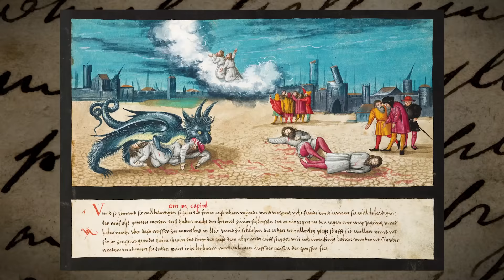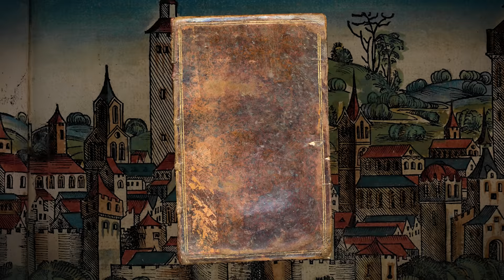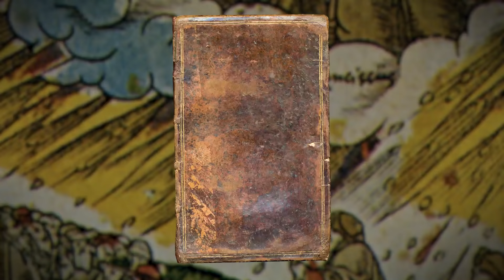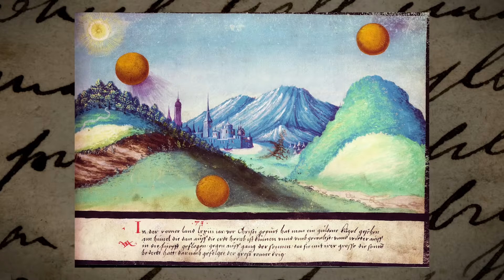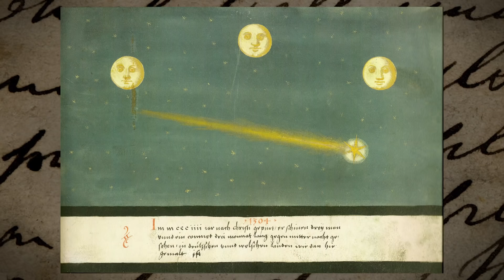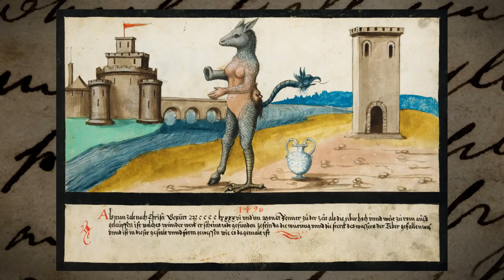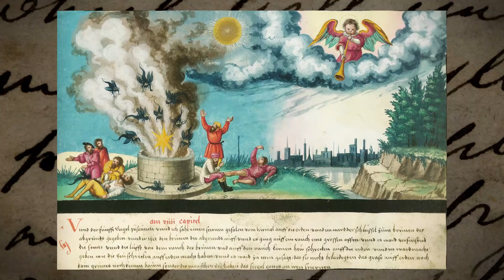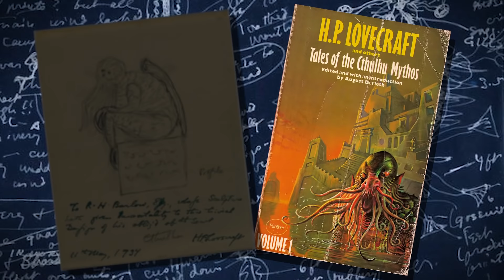The Little Book of Cosmic Horrors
The Augsburg Book of Miracles (aka. The Little Book of Cosmic Horrors) is a classic example of strange Christian art. It's full of visions of the Apocalypse, and God's disturbing signs throughout history. It even includes the Old Testament's weirdest scene, the vision of Ezekiel, depicting a "living creature" and an Ophanim (aka. Bible Accurate Angels).

In this video, let's explore this bizarre text and figure out the meaning behind its unique contents. There are some phenomena that we can explain: from doomsday comets to sun dogs. Although many have no rational explanation. The fact that little is known about the book's origin, only adds to the mystery...

Its scenes of calamity and chaos, and eerie hybrid creatures that defy logic, remind me of HP Lovecraft, whose gothic stories of dark magic and profane deities explore the fragile limits of human knowledge. He pioneered the genre of Cosmic Horror, where the fear of "otherness" is central.

I hope you enjoy this one, it was great fun to make.

H.

The Book of Miracles: Wondrous Medieval Illustrations of Divine Horror

The Book of Miracles: 16th-century Apocalyptic Visions – In Pictures

The Inspector by David Celeste

Wandering Soul by Gabriel Lewis